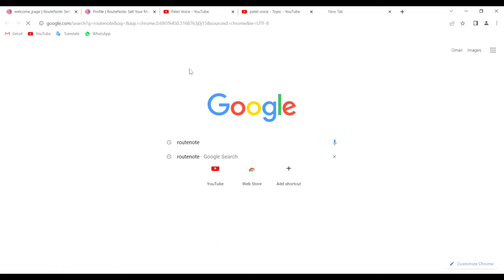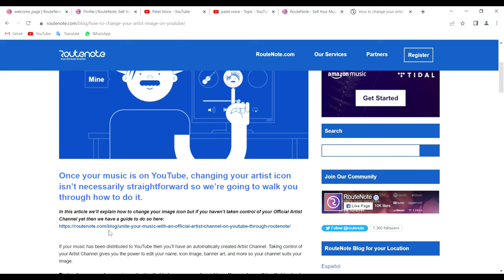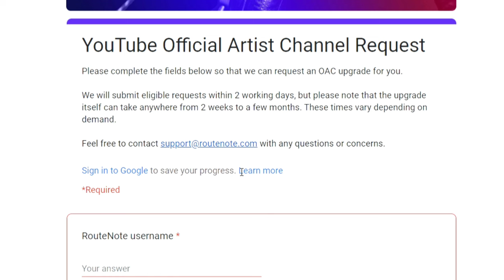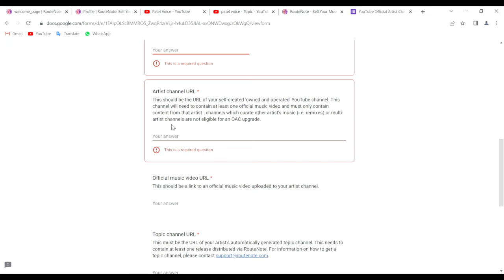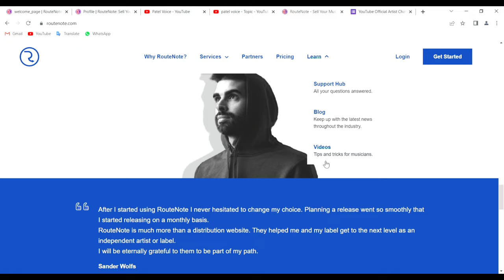official artist channel badge | Routenote oac | artist channel apply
𝗸𝗲𝗲𝗽 𝘄𝗮𝘁𝗰𝗵𝗶𝗻𝗴
𝘁𝗵𝗮𝗻𝗸𝘀 𝗳𝗼𝗿 𝘀𝘂𝗽𝗽𝗼𝗿𝘁💝𝘀𝗲.